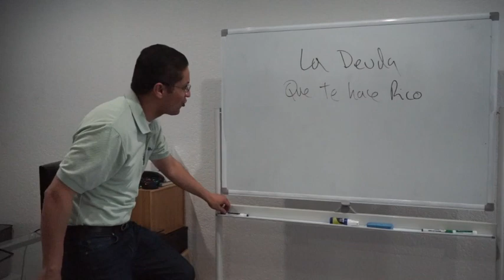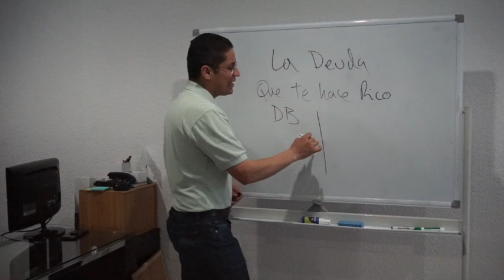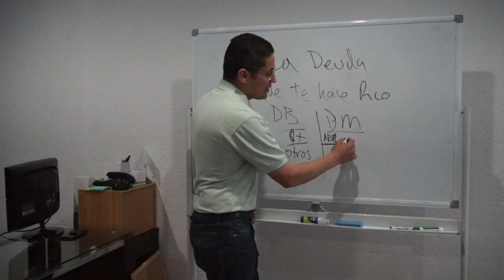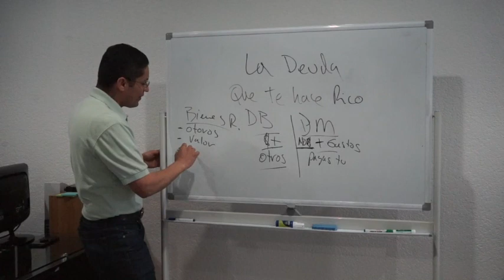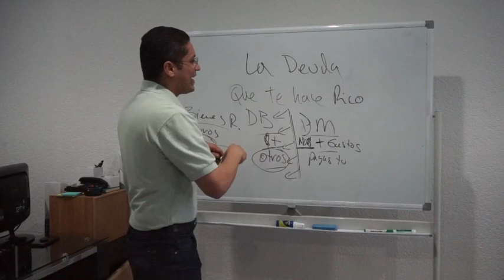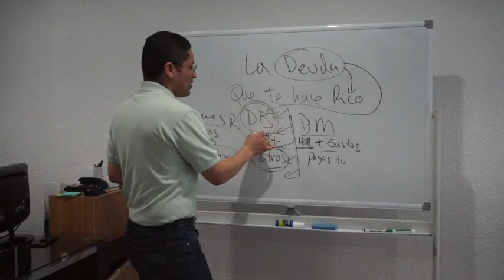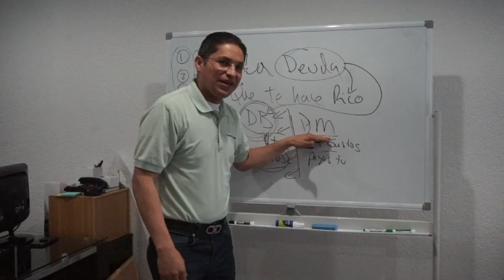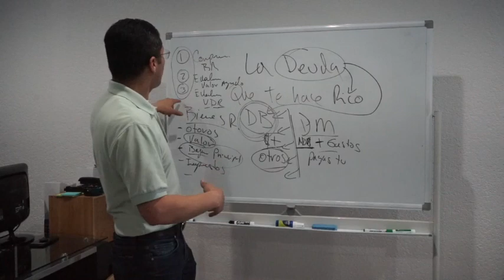Inversiones: La Deuda Que Te Hará Rico | Raul Luna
Inversiones: La Deuda Que Te Hará Rico

Mira. Comparte. Sígueme.